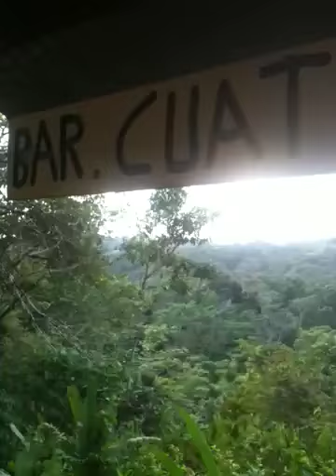The Jungle Hostel close to Puerto Jimenez